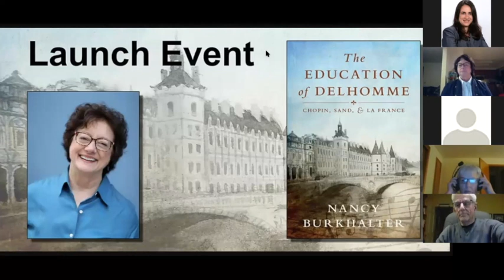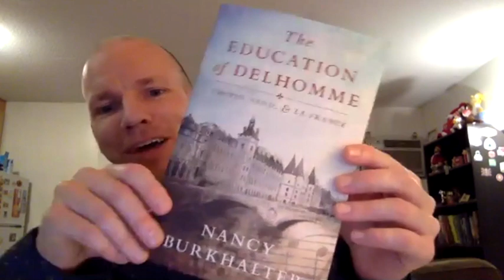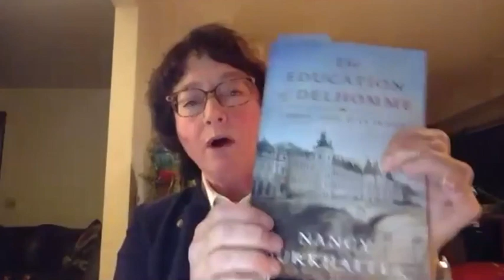Virtual Launch Event - The Education of Delhomme by Nancy Burkhalter - 11/17/2020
This is the virtual launch event for Nancy Burkhalter's historical novel, The Education of Delhomme: Chopin, Sand, and La France. The live event took place November 17, 2020. To learn more about the novel, its author, or its publisher,